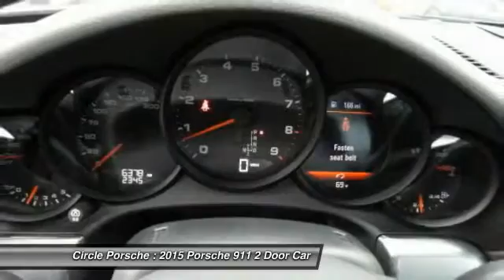2015 Porsche 911 Long Beach CA U2104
2015 Porsche 911 Carrera

Circle Porsche
1850 Outer Traffic Circle

You'll love this 2015 Porsche 911. This is a 2 door car you'll want to take home. With 0 miles, it features Automatic transmission and an exterior color of Black. Call and get in touch with Circle Porsche directly, and be the first to open the 2 door car door today!